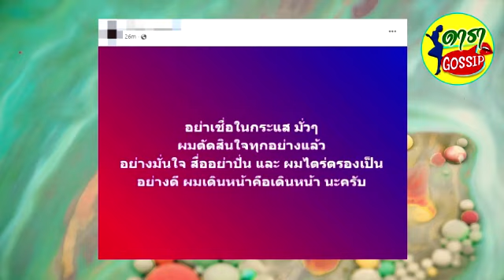ผู้ใหญ่บ้านฟินแลนด์ เคลื่อนไหวล่าสุด ตัดสินใจครั้งสำคัญ กำลังใจเพียบ